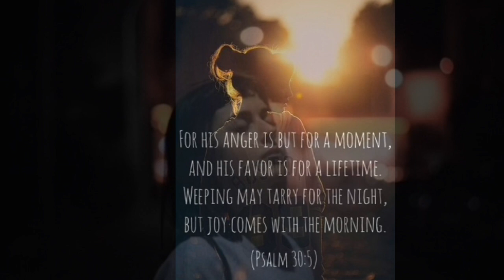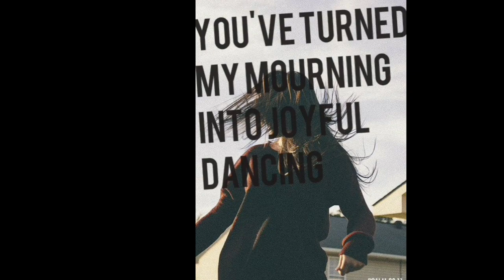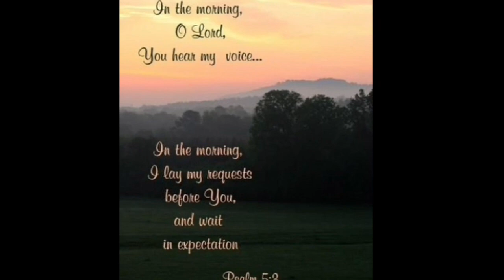Morning - Morgan Harper Nichols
This song is from the self-titled album by Morgan Harper Nichols.  Thank God for the morning!
the lyrics:
I made a mess of my yesterday. I gave it my best and still made mistakes. But praise
God for mercy. It's new everyday. And I know that You're with me cause I'm not afraid
Of tomorrow.
I'm waking up. It's finally morning. While I've been asleep You've been restoring.
All of my joy, my dreams now I can see the sunrise. Praise God for the morning
Here's to a blank slate washed in the blood. And here's to the sunrise waking me
Up. Your calm and Your peace surrounding me and You are my freedom eternally.
This mourning will turn into dancing I know. Redemption is moving and healing my
Soul. The dark of the night well it has no control. Your love is alive I know.